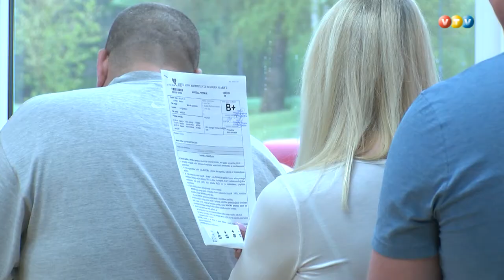Donoru diena Madonā